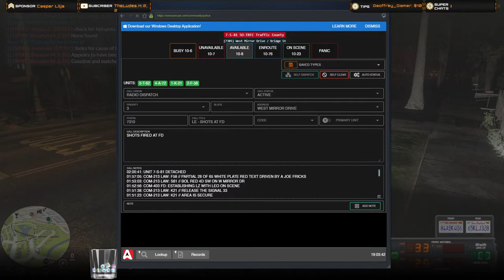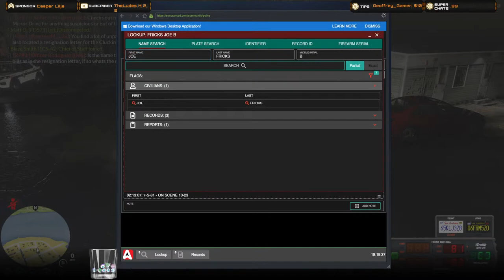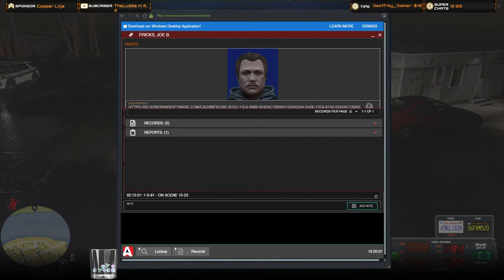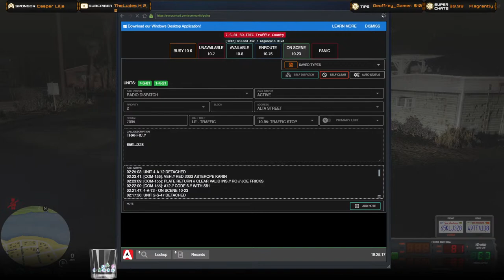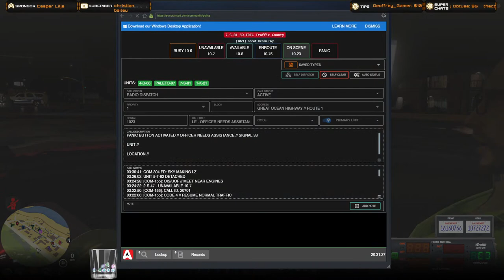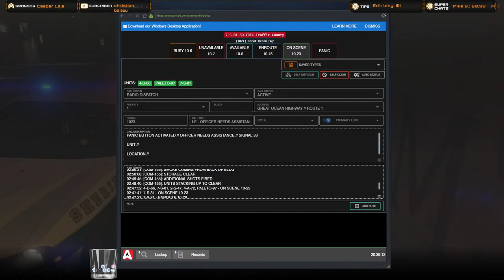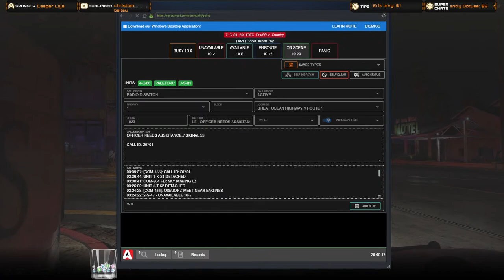🔴 LIVE FiveM SLRP Multiplayer - Sergeant Traffic Supervisor 👮🚓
Join us for some realistic Law Enforcement Multiplayer gameplay GTA 5  FiveM on the (SLRP) Silver Lining Roleplay server. 🔴LIVE PATROL as a Sergeant in the Los Santos Sheriff Office.

💯Feel like leaving a Tip for the Stream? 💯

SLRP MEMBER CHANNELS - CHECK EM OUT!

Benzo's Recommended Plugins (NOTE: THIS IS FOR LSPDFR ONLY NOT FiveM)